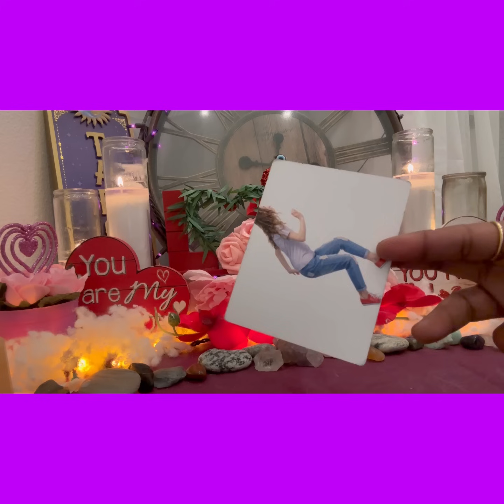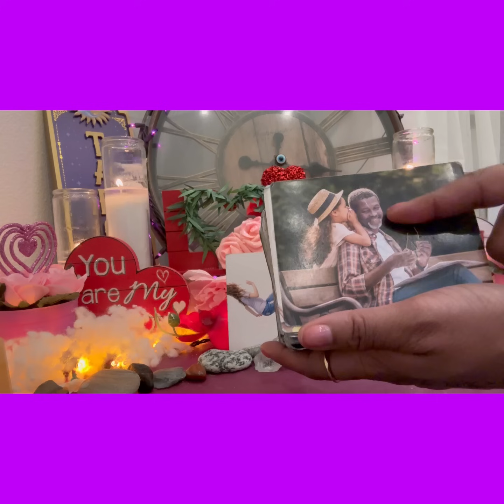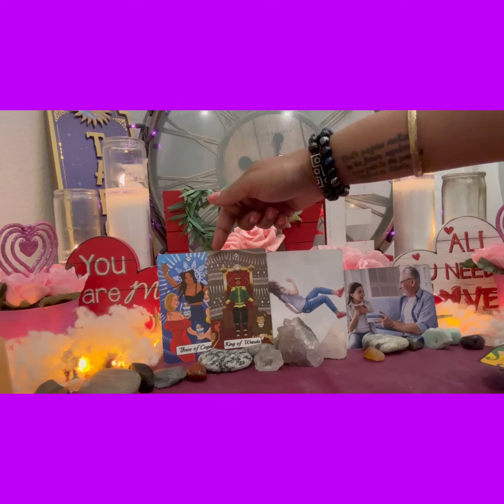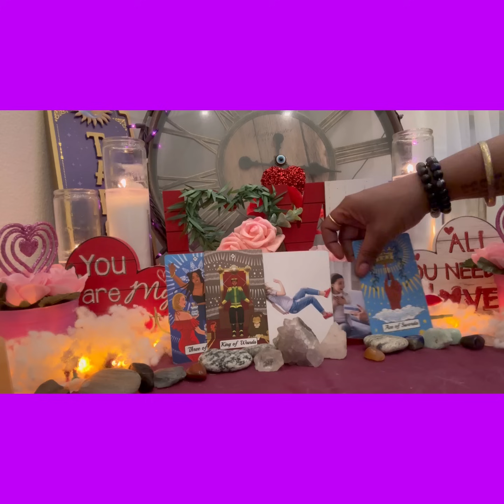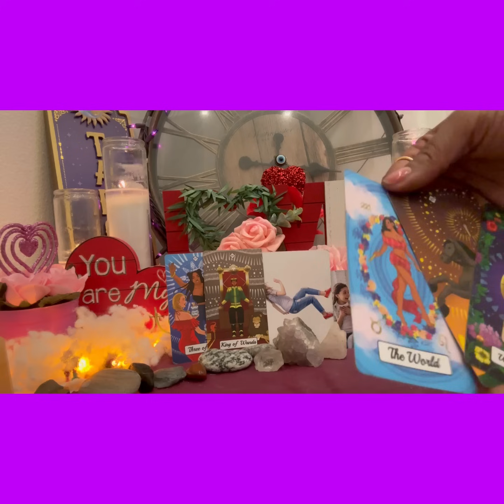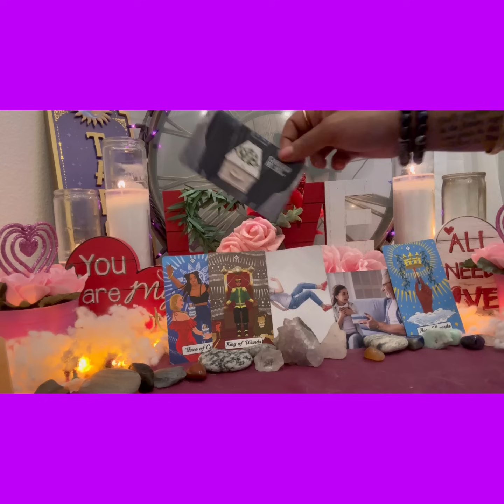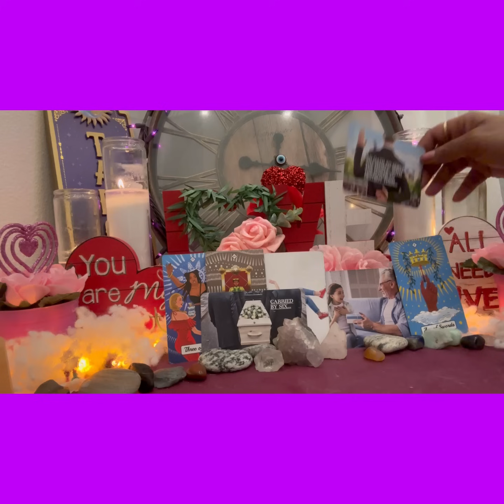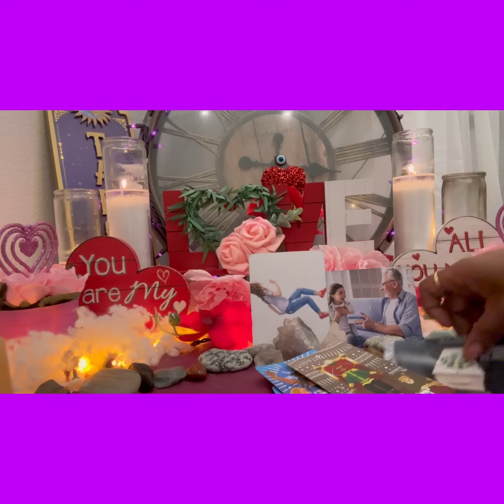Gemini-February💖🩰🌸Reading- Dear 📝 Desperado😭…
🔑Purchase👇🏾Divine University🚌Clothing

 Live🖥Skype Reading🔮👇🏾

If you are with a 3rd party seller ( Amazon, Etsy, Shopify, Zazzle, etc) ... Check the board for the sellers logo and you can add your biz in the comments. PLEASE DO NOT SEND YT/ PATREON/ TIKTOK CHANNELS. I WILL NOT POST THOSE…